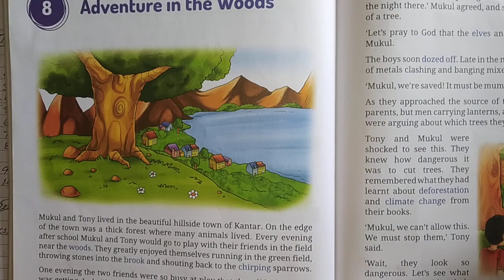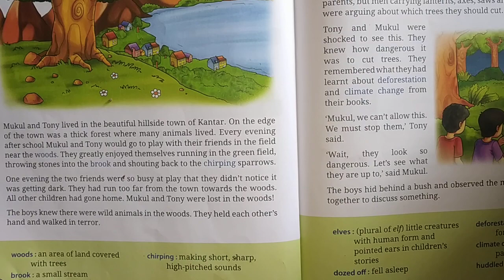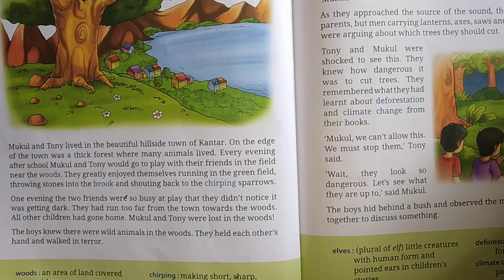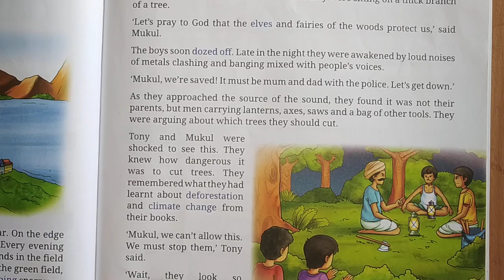Adventure in the woods Chapter- 8 Class-3rd D(repeat syllabus)